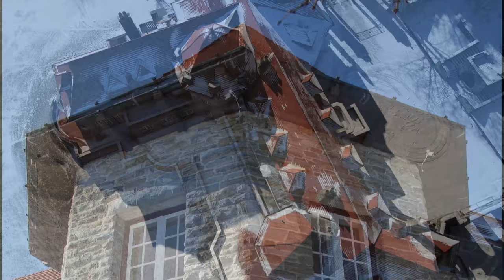Everett Mansion of Southern Vermont College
I passed by the Everett Mansion during a hike of Mount Anthony this winter, and I took a few photos and flew my drone around for a bit. Beautiful  rare architecture for New England!

Canon 60D